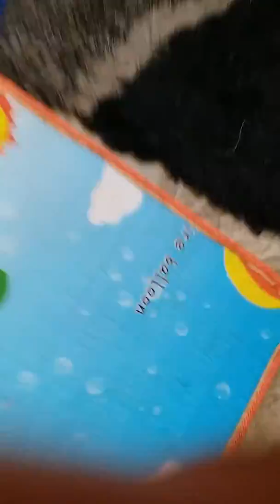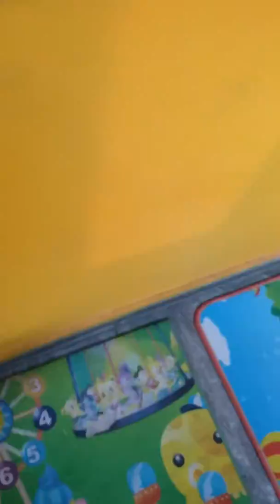Playing with Doraemon?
I did not knew that you like Doraemon sooo much